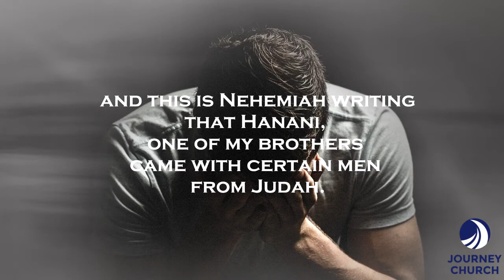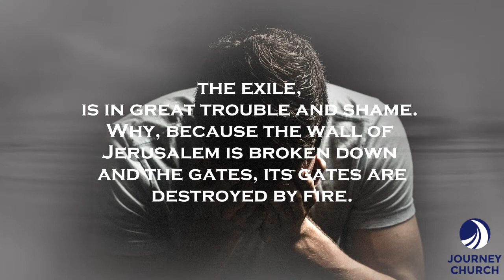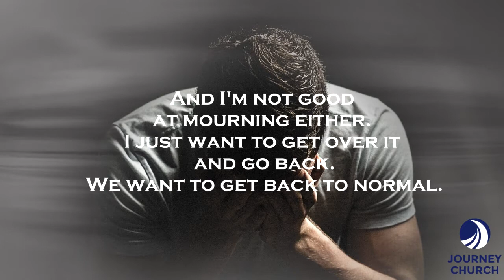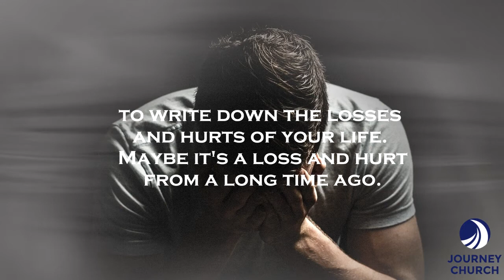JITW - "Moving Forward" Week 1: "Mourning"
JOURNEY IN THE WORD:
"Moving Forward - Essentials For Rebuilding Your life"
 Week 1: "Mourning"
 by Dennis George